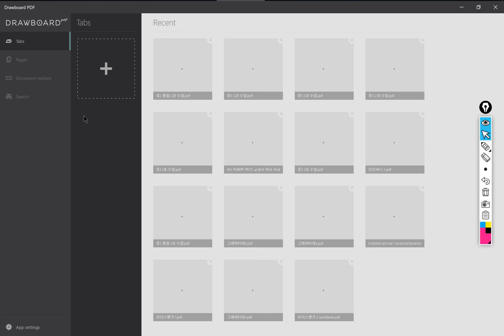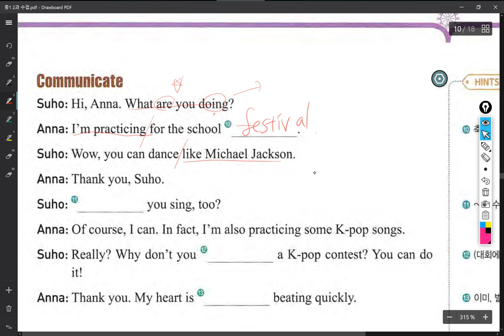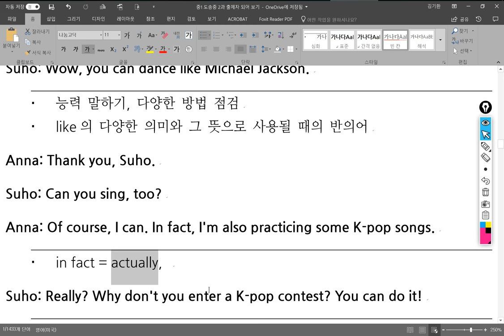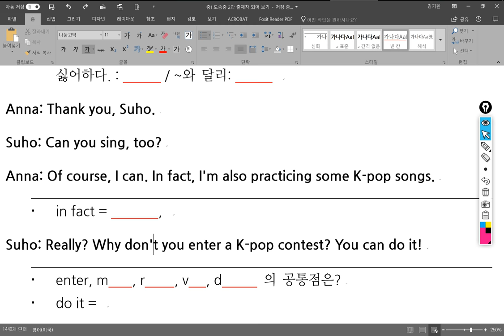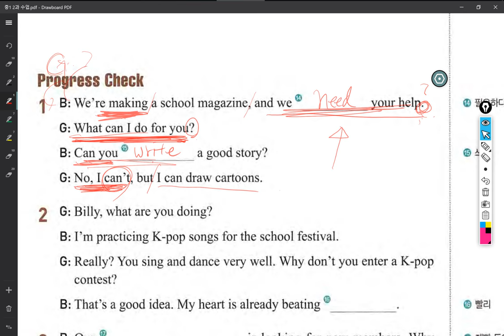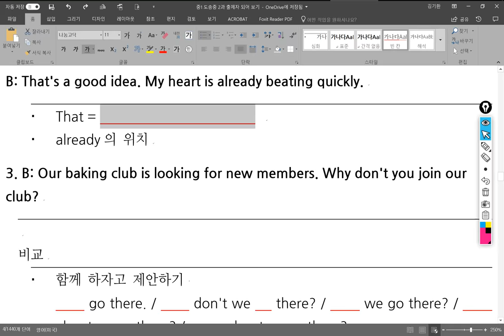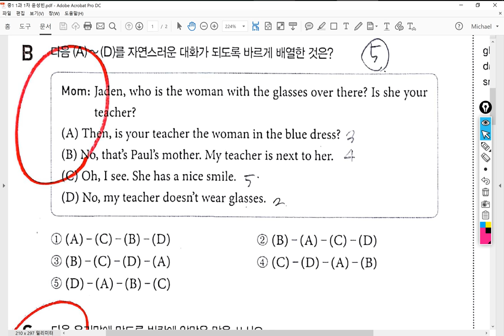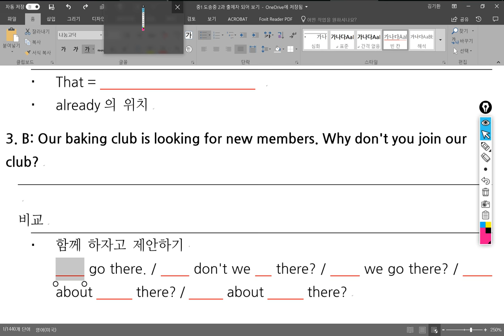중1 2018 04 05